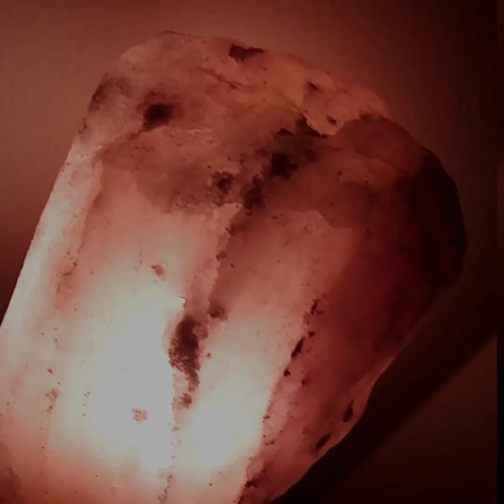Kućni ljubimac BUBI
Projekat iz informatike, kratak film.  Film su napravile učenice odeljenja V-4 OŠ "Branko Ćopić".
Jana Mitrović
Lara Mitrović